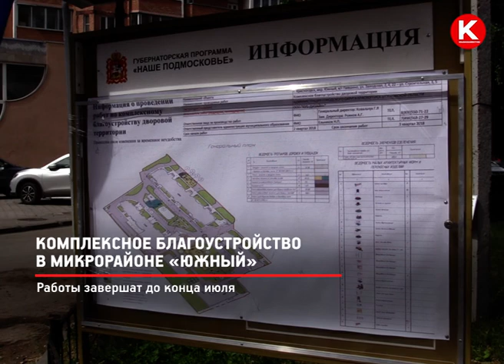КРТВ. Комплексное благоустройство в микрорайоне «Южный»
По программе комплексного благоустройства здесь уже делают уютными и удобными дворы на улицах Заводская, Строительная и на Южном бульваре. Пять детских площадок будут реконструированы в соответствии с запросами жителей